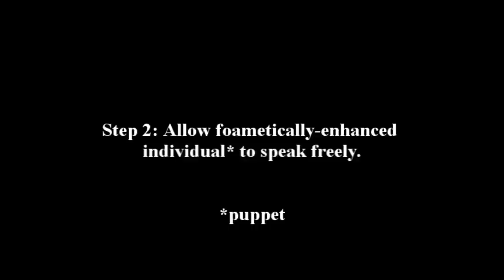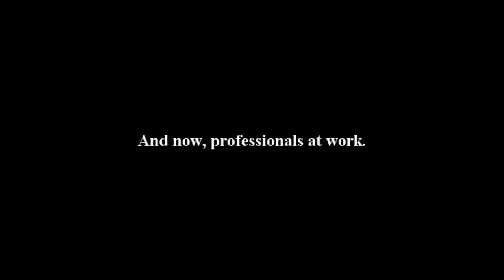The Bergen-McCarthy Hypothesis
We at The Institute For Ridiculous Science were recently featured on the Apropos of Nothing podcast and thought we might take that opportunity to conduct an experiment: puppets on the radio.  and listen to Episode 89 Parts 1 & 2 (parental discretion is advised), then leave comments and let us know if you think the experiment was successful.